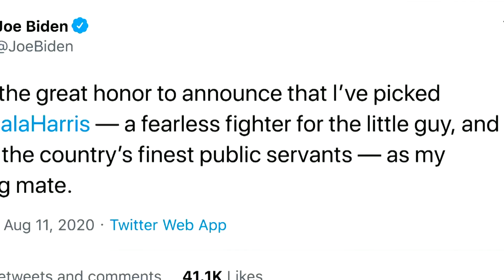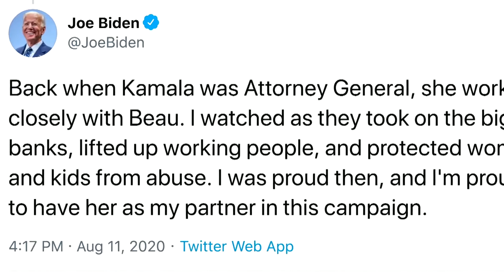Kamala Harris is Biden's VP pick